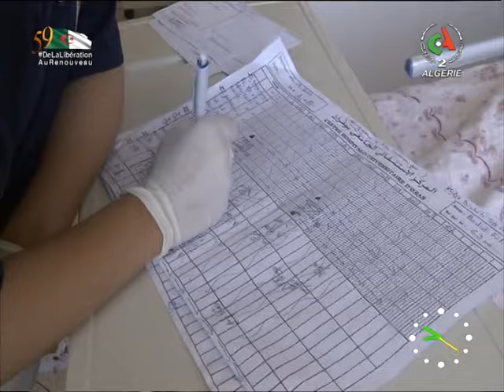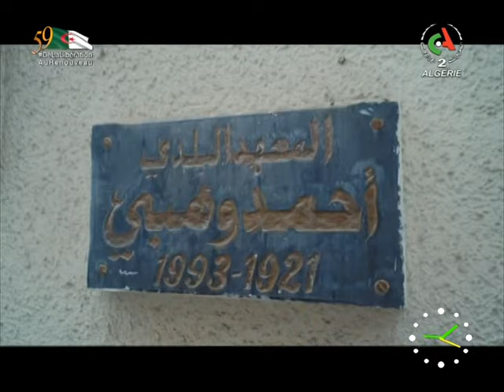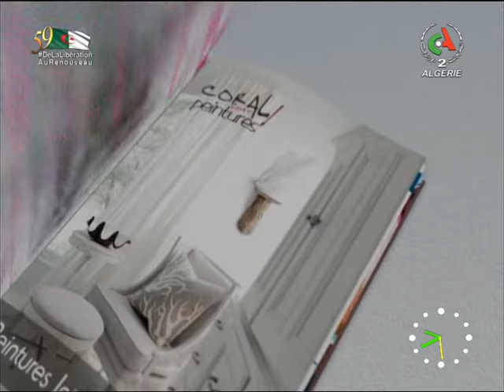Bonjour d'Algérie du 08-07-2021 Canal Algérie